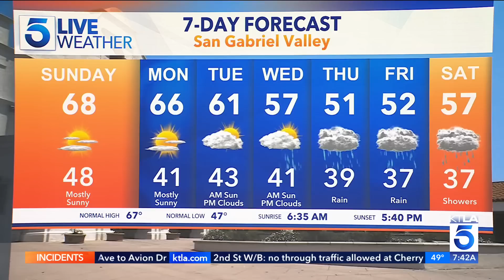Rain, snow headed for Southern California mid-week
KTLA 5's Kacey Montoya tells us about the significant weather changes in store for the Southland in her extended forecast. Feb. 19, 2023.